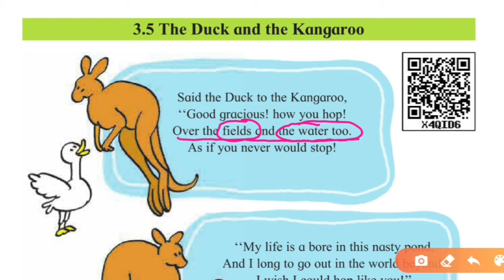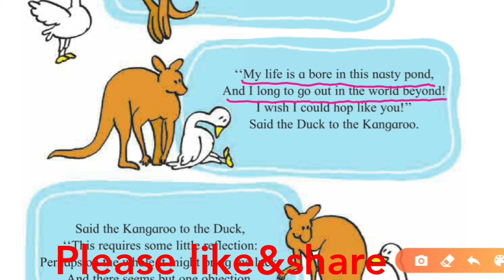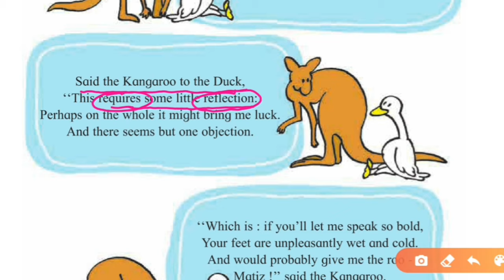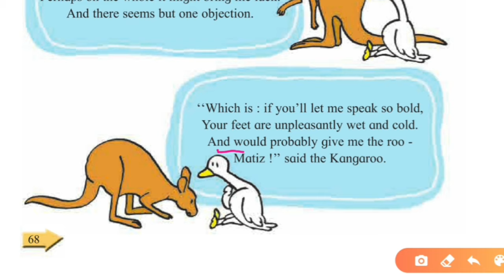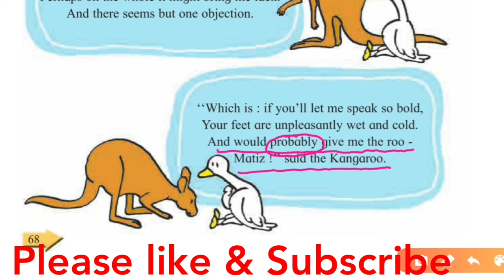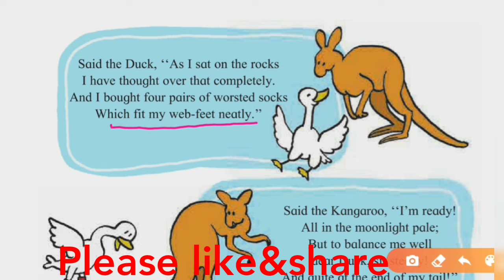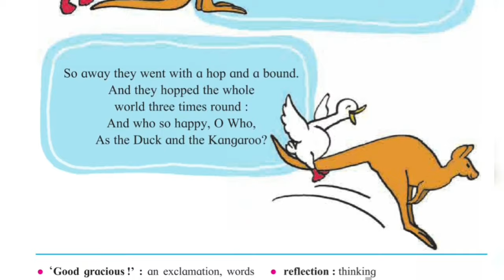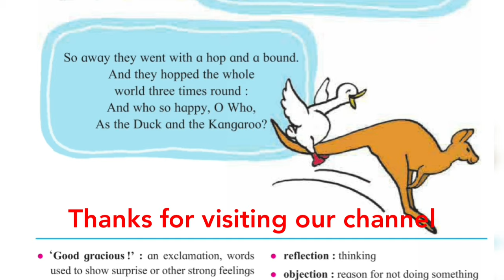the duck and the kangaroo 6th standard | the duck and the kangaroo class 6 | class 6th english poem